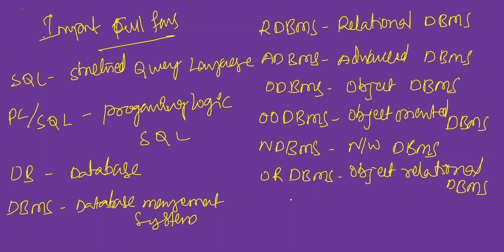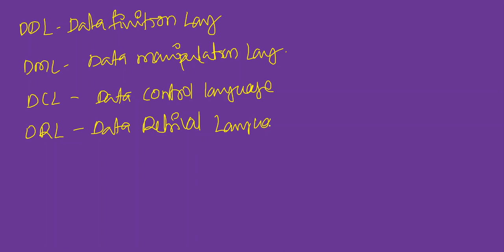Singareni Junior Assistant | Computer Awareness |Database - Imp Full forms | by Korivi Ramesh Sir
SCCL - Junior Assistant Computer Classes
Korivi Ramesh, M.Tech(CSE), OCJP
Singareni Computer Awareness